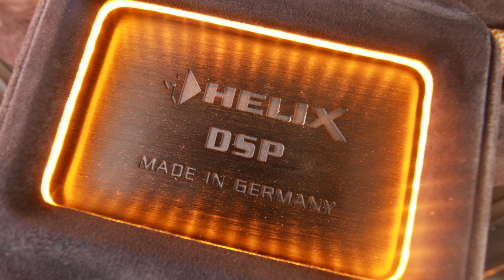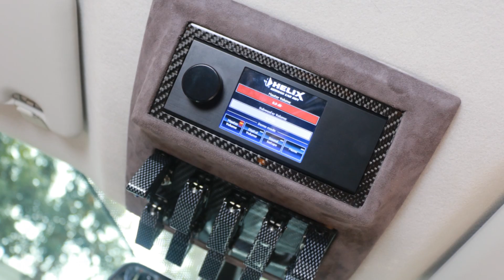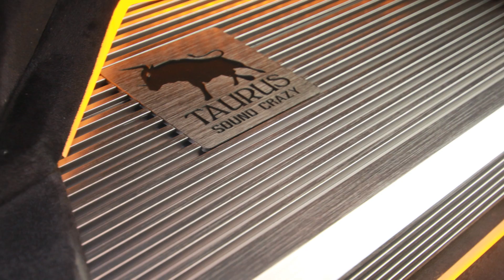Xsursound T.191 B.1 Ford Ranger by AB auto car Onair 09/04/60